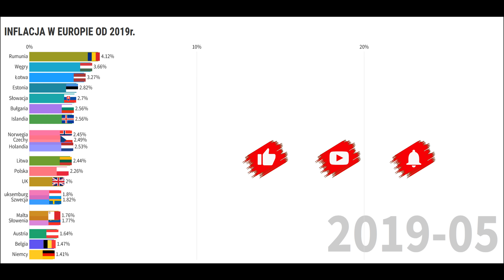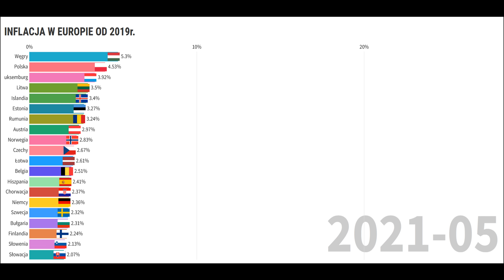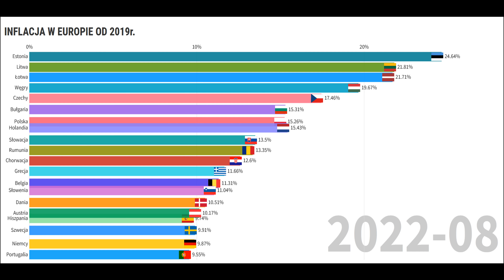Inflacja w Europie od 2019 do 2023 // Inflation in Europe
Wykres przedstawia przybliżony poziom inflacji w poszczególnych krajach Europejskich w okresie od stycznia 2019 do grudnia 2022.

Dane: Eurostat